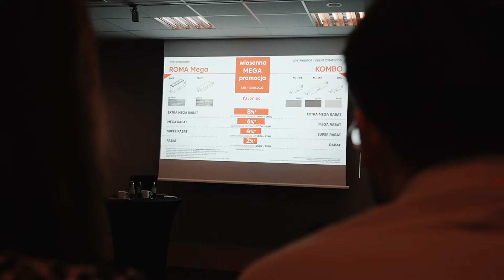Spotkanie z najlepszymi dystrybutorami i partnerami biznesowymi Firmy JONIEC w Zakopanem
To dzięki naszym partnerom biznesowym docieramy do Was z naszymi produktami na terenie całego kraju, a ich wiedza i doświadczenie pozwalają zaprezentować naszą ofertę w najbardziej fachowy i profesjonalny sposób. Dlatego nowości z naszej oferty w pierwszej kolejności zaprezentowaliśmy podczas spotkania z najlepszymi dystrybutorami i partnerami biznesowymi.

Wydarzenie odbyło się w Nosalowym Dworze w Zakopanem i było również okazją do świętowania 30-lecia firmy JONIEC®. Przed Wami krótka relacja z tego spotkania i prezentacji nowych produktów.

Zapraszamy do odwiedzania i kontaktu z naszymi dystrybutorami w Waszej okolicy. Znajdziecie ich z pomocą tej wyszukiwarki